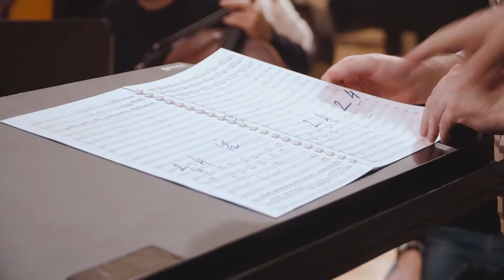Эльмир Низамов - Backstage